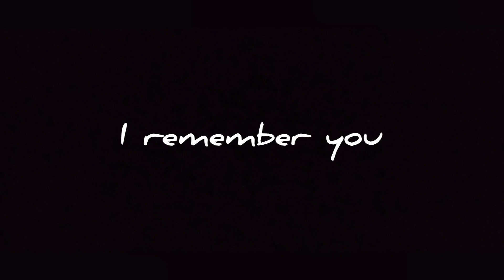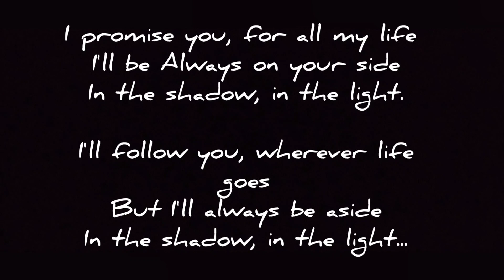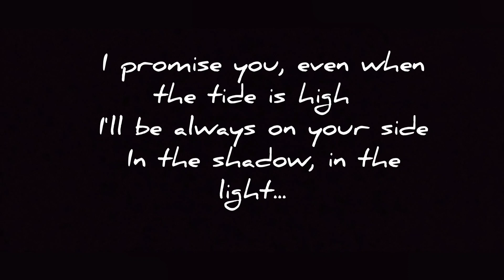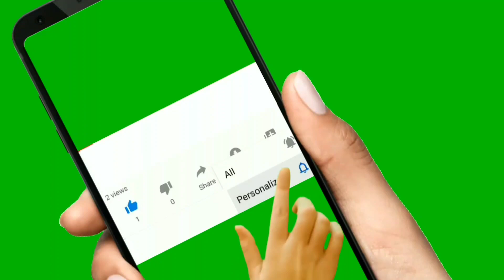I remember you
Our world is so full of wonders that new and amazing places are discovered every day, be that by professional photographers or amateurs. Different geographical locations, climatic conditions and even seasons offer the widest variety of natural wonders: pink lakes, stunning lavender or tulip fields, breath-taking canyons and mountains, and other places you can hardly believe actually exist!

Fantasies mirror!
Fantasies love!
Fantasies rain!
Fantasies; sorrow's!
Deep forest!

Some of the pictures in this collection will be of all natural sights you can find while traveling around the world, while the others have experienced human interference -- but even in these cases, the result of such collaboration is spectacular. The Japanese learned how to tame thousands of orchids and form a romantic tunnel out of them; another one was formed all the way in Ukraine by a passing train; and what eventually ends up as hot tea in our mugs, first grows in stunning tree fields in Asia.

No wonder that traveling in one of the best forms of recreation -- even looking at these pictures takes your mind to far away places... And yes, all those of those places are real!